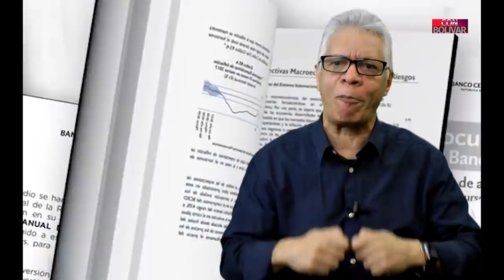EL JUEGO SUCIO DE DANILO MEDINA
El presidente de la República, Danilo Medina, tiene claro que en las elecciones gana el partido que tiene mayor capacidad de movilizar personas el día de los comicios.

Y eso fue precisamente lo que les planteó a los candidatos a las elecciones municipales del Partido de la Liberación Dominicana (PLD) en la asamblea que realizó su Comité Político con ellos la tarde de este lunes.

“Quien tenga la capacidad de llevar la mayor cantidad de personas a votar en las próximas elecciones es quién ganará la misma”, dijo Danilo Medina, de acuerdo a una nota de prensa del departamento de Comunicación del partido oficial. Un llamado a dilapidar los pocos recursos del pueblo que quedan, con tal de no bajar del poder, CORRUPCION POR LAS BUENAS O POR LAS MALAS.